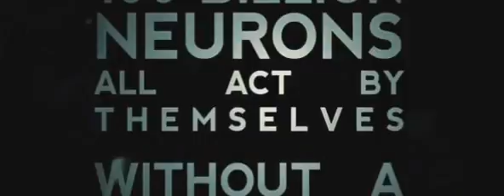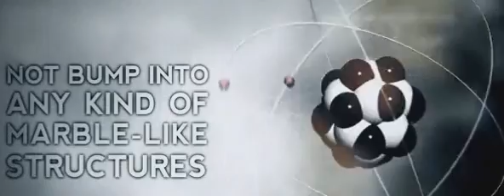LIft you up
Corderoy yall Kyrie Club Mix